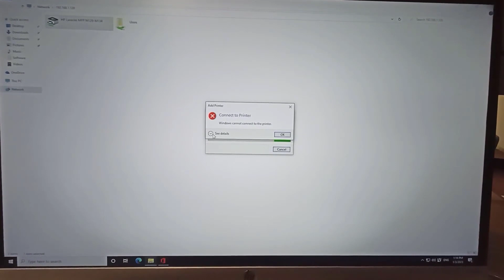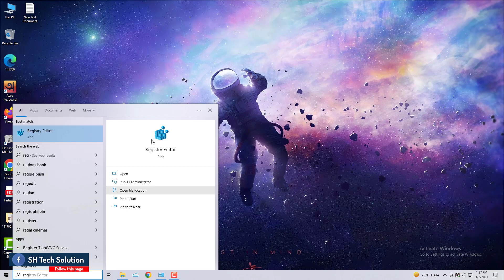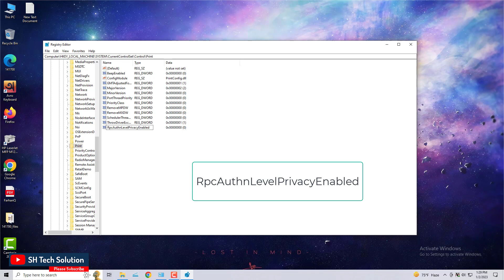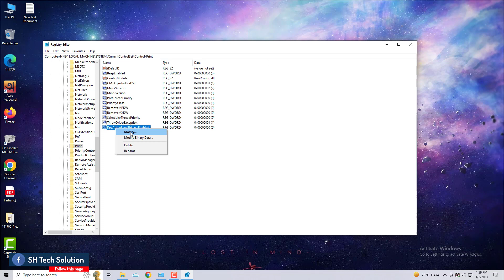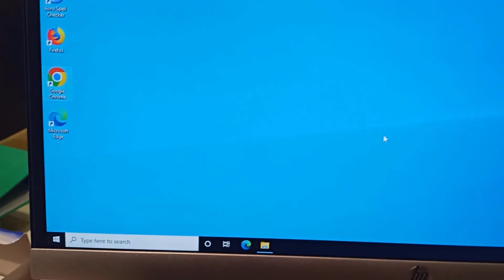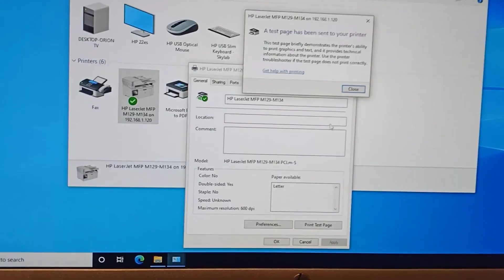Windows Cannot Connect to the Printer | How to Fix Windows Cannot Connect to the Printer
প্রতিনিয়তই আমরা অফিস কিংবা বাসায় কম্পিউটার ও প্রিন্টার নিয়ে কাজ করি। তবে আমরা যারা নেটওয়ার্ক শেয়ার প্রিন্টার নিয়ে কাজ করি অনেক সময়েই Share printer ঠিক ভাবে কাজ করেনা।

সেক্ষেত্রে  প্রিন্টটার connection option এ click করলে  এভাবে massage show করে Windows Cannot Connect to the Printer, সাথে একটা error code show করে 0x0000011b or 0x00000bcb
So, How to fix windows cannot connect to the printer সেই process ই আজ stape by stape দেখাবো ।

Code: RpcAuthnLevelPrivacyEnabled

Today Going to show How to Fix Windows Cannot Connect to Printer,